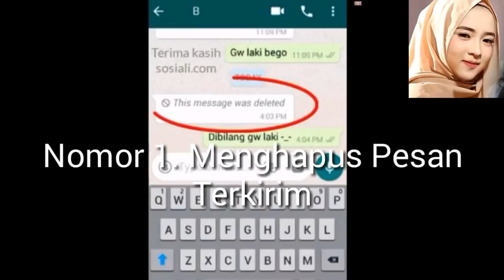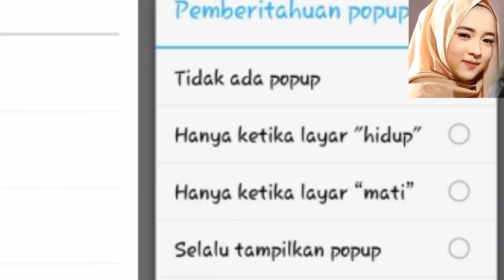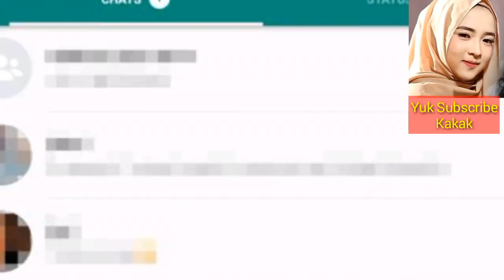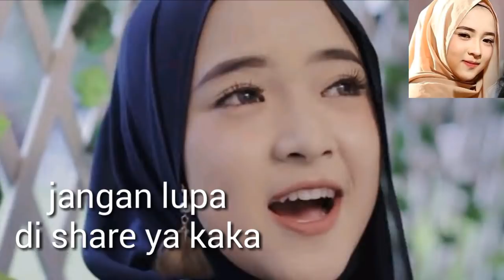HEBOH! Nissa Sabyan Dan Rahasia WhatsApp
Nah, daripada kalian bingung, yuk kita langsung bahas beberapa fitur tersembunyi dan yang banyak orang belum ketahui sampe sekarang. Cekidot!